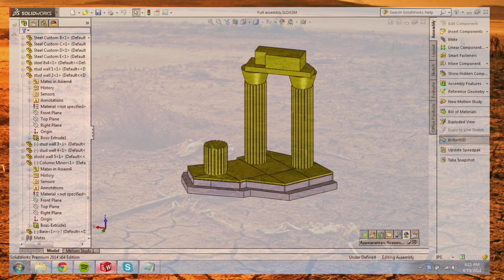A.C.T. Burning Man Kickstarter Video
A.C.T.
Burning Man
Kickstarter Video
Directed By: Matt Weston @ Synthetic Dream Studio